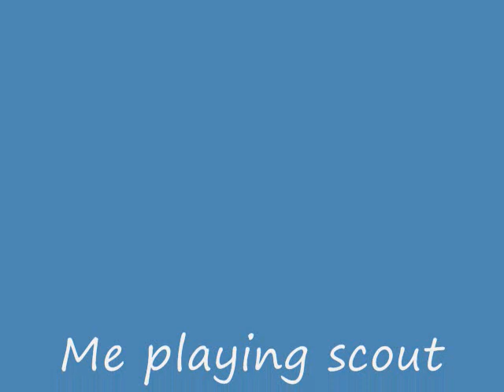Me playing scout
Me just playing scout for a while.